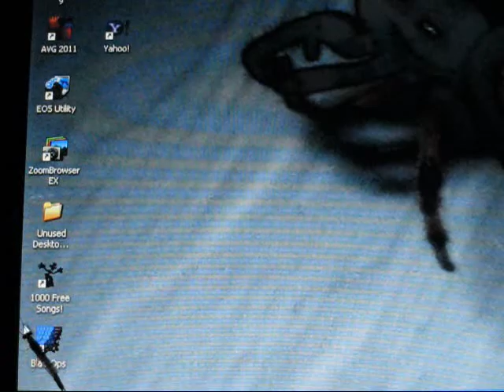Poor Man's Video Game!.wmv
A long long day!!  God Bless & Enjoy!!  Peace!!!